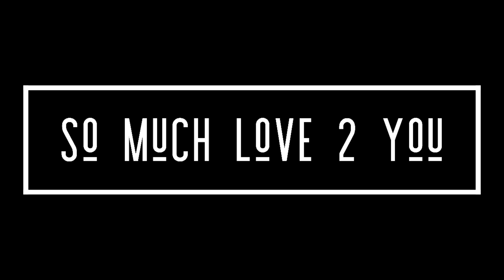H.O. 132 SO MUCH LOVE 2 YOU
Fridays are for friends! The flowers today reminded us that self-love is key especially if we want to send it out to the world and help dispel negativity. Envision the angry people of the world surrounded in white light. Everything is going to be all right with love joy and kindness in your heart. Stay focused on your spiritual journey. Have faith in your divine guidance. So much love to you! Thank you for hanging out! Be sure to send me your questions for next week if you have any or meet me in the live stream 2 ask directly! Let’s have some fun!! TGIF yeah!!